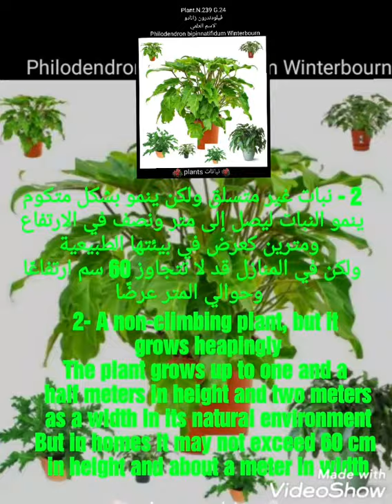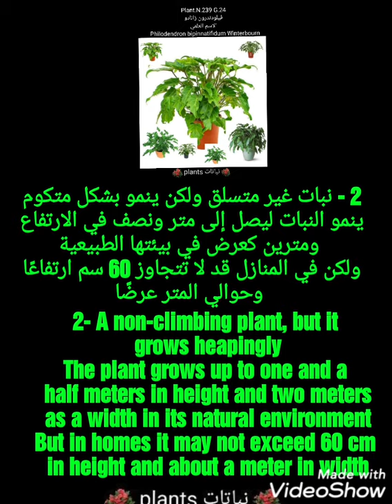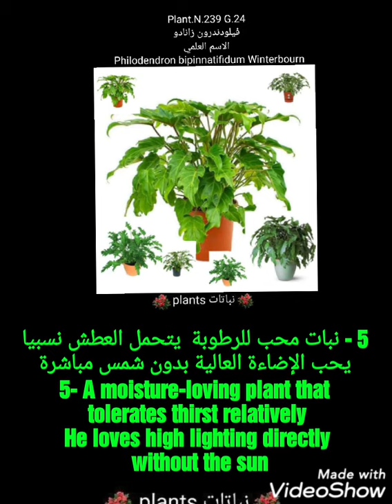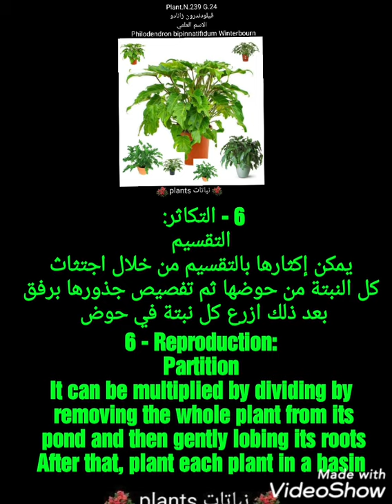فيلودندرون زانادو الاسم العلمي Philodendron bipinnatifidum Winterbourn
Plant.N.239 G.24

فيلودندرون زانادو

الاسم العلمي
  Philodendron bipinnatifidum Winterbourn

1 - اكتشف في أستراليا عام 1988م
حيث أطلق عليه اسم زانادو

2 - نبات غير متسلق ولكن ينمو بشكل متكوم
ينمو النبات ليصل إلى متر ونصف في الارتفاع ومترين كعرض في بيئتها الطبيعية
ولكن في المنازل قد لا تتجاوز 60 سم ارتفاعًا وحوالي المتر عرضًا

3 -  تعد من النباتات المنقية للجو. تصلح لوضعها في المداخل والصالات لتغطيتها مساحة كبيرة من الفراغات المنزلية

4 -  نبات أوراقه لامعة كبيرة داكنة الخضرة

5 - نبات محب للرطوبة  يتحمل العطش نسبيا
يحب الإضاءة العالية بدون شمس مباشرة

6 - التكاثر:
التقسيم
يمكن إكثارها بالتقسيم من خلال اجتثاث كل النبتة من حوضها ثم تفصيص جذورها برفق
بعد ذلك ازرع كل نبتة في حوض

Plant.N.239 G.24

Philodendron Xanadu

The scientific name
Philodendron bipinnatifidum Winterbourn

1 - Discovered in Australia in 1988
Where he was called Xanadu

2- A non-climbing plant, but it grows heapingly
The plant grows up to one and a half meters in height and two meters as a width in its natural environment
But in homes it may not exceed 60 cm in height and about a meter in width

3- It is one of the air purifying plants. Suitable for entrances and halls, to cover a large area of ​​household blanks

4- A large, shiny green leafy plant

5- A moisture-loving plant that tolerates thirst relatively
He loves high lighting directly without the sun

6 - Reproduction:
Partition
It can be multiplied by dividing by removing the whole plant from its pond and then gently lobing its roots
After that, plant each plant in a basin